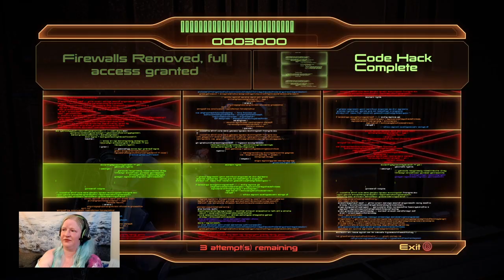Mass Effect 2: Miranda Loyalty Quest (Illium) - Vanguard Persephone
Character Name: Persephone
History: Spacer
Reputation: War Hero
Class: Vanguard
Extra Talent: Inferno Grenade
Difficulty: Insanity

Check me out on TikTok: @ReformingClock

Add your name to help get video game actors AI protections

Commander Persephone Shepard is on Illium helping Miranda relocate her sister. Then we settle a Jack/Miranda dispute on the Normandy.
We are set up to do The Shadow Broker next time!
(0:00) On Illium with Miranda & Kasumi
(0:37) Meet up with Lanteia
(2:23) Eclipse Mercs, y'all ⭐ +2P
(5:11) Fight these fools
(8:00) Miranda explains Oriana's age +2P
(10:30) Fight through cargo lines
(19:28) Medi-Gel Upgrade
(19:55) More Eclipse through cargo lines
(30:00) Miranda is confused about Niket
(31:36) Captain Enyala & Niket ⭐ +11P
(35:39) Kill Enyala
(44:30) Pick up Trinket
(44:51) Feelings about Niket
(46:29) Convince Miranda to meet Oriana
(47:52) Mission Complete
(48:04) Settle Jack/Miranda Quarrel +15P
(49:28) Debrief with Miranda +2P

Key:
⭐ = Trigger Interrupt
💗 = I took a Flirting/Romance opportunity
+?R = Renegade Points gained
+?P = Paragon Points gained
_Planet_ = I found Eezo to mine
!Planet! = Anomaly Detected